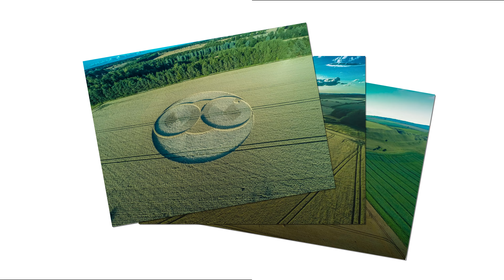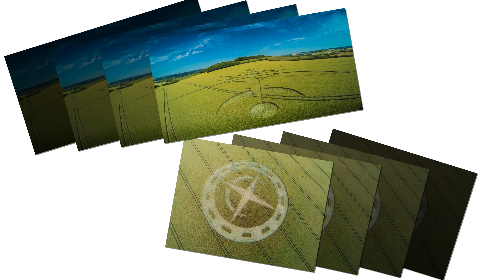Every 2015 UK Crop Circle TECHNO Music Mix 4K 60P quality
This is a visual feast of images in 4K at 60fps mixed to complimentary TECHNO music for your pleasure. If you prefer we also have mixes in PIANO and AMBIENT coming soon!

Visit Crop Circle Connector for all the BEST QUALITY and latest circle photos. We are 99% of the time first place to hit the Internet with photos, so bookmark the CCC...

NEW: For researchers here are the extended "Superlong" Edits of all the crop circle videos. VERY LONG - but packed with extra detail...

Experience Nature Experience You by South London Hifi

Sky Views Well by South London Hifi